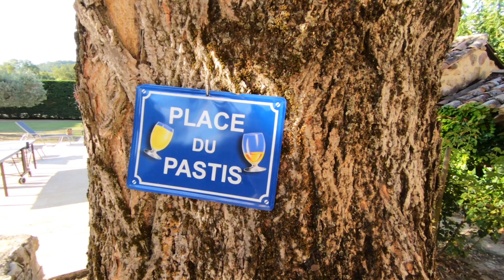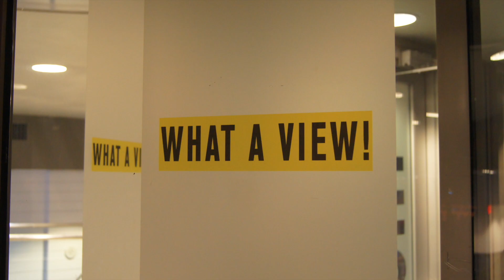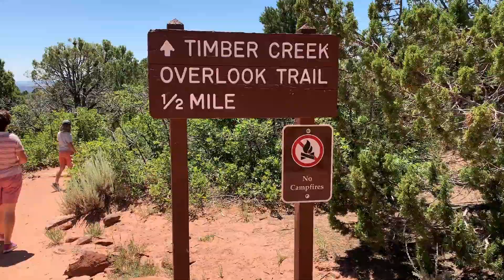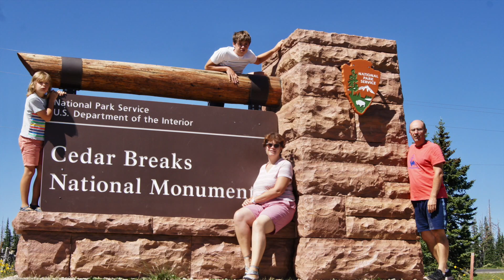ROAD TRIP OUEST Américain en FAMILLE #1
Road Trip de l'ouest Américain (USA) au départ de VEGAS. Première partie de notre ROAD TRIP qui a commencé le 16 aout pour un retour le 28 aout 2019.
Voici  le JOUR 0 et JOUR 1.
Après une arrivée à Vegas, une nuit à la Stratosphère, nous sommes partis pour ZION, la partie KOLOB et CEDAR BREAKS national monument.
Le soir de ce premier jour, Halte à BRYCE CANYON... Mais ça, c'est pour la prochaine vidéo.